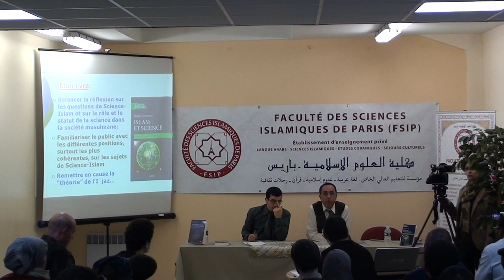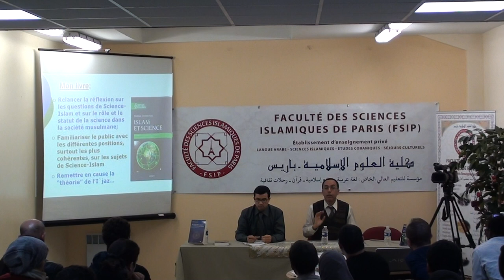Conférence: ISLAM et SCIENCE; Nidhal GUESSOUM Jeudi 27/2018h30 à FSIP Paris---part 05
Conférence: ISLAM et SCIENCE; , concilier le Coran et la science moderne

 Nidhal GUESSOUM, Jeudi 27/2018h30 à FSIP

La Faculté des Sciences Islamiques de Paris (FSIP) est une institution d’enseignement et de formation, spécialisée dans les domaines de sciences humaines et théologiques :
La langue arabe, la finance, les sciences et les arts islamiques.

11 avenue ferdinand Gambon 75020 Paris